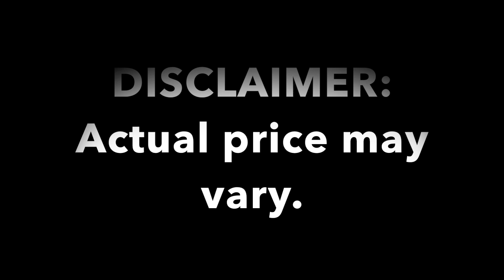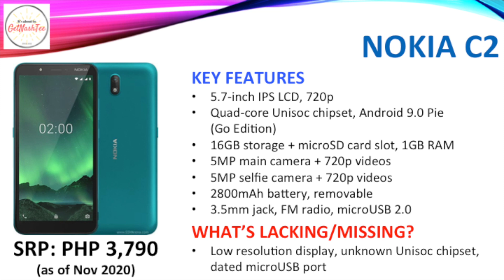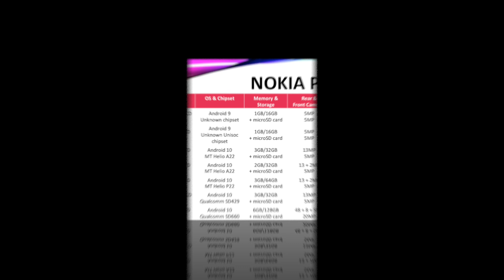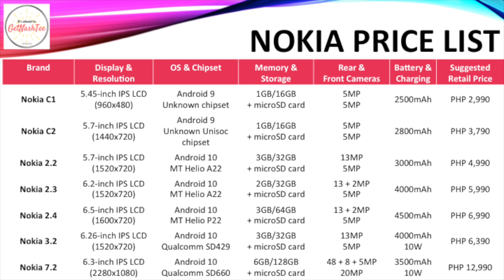Nokia Smartphones Official Specs & Price List | Philippines | 2020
Check out the official Suggested Retail Price (SRP) of your favorite Nokia smartphones in the Philippines in one go. This video also contains specs and key features (or the lack thereof) of various Nokia mobile phones. And towards the end, you'll see a comparison table. Whether you are considering getting an Android Go or Android One-powered Nokia smartphone or the more capable Nokia 7.2 smartphone, this video has got you covered!

Chapters
00:18 Nokia Smartphones
03:59 Comparative Price List

1. This was created on November 24, 2020.
2. Prices quoted are for the base model/variant.
3. This does not include imported models and most smartphone models released in 2019 or earlier.
4. Actual price may vary depending on promos, price cuts and other offers.